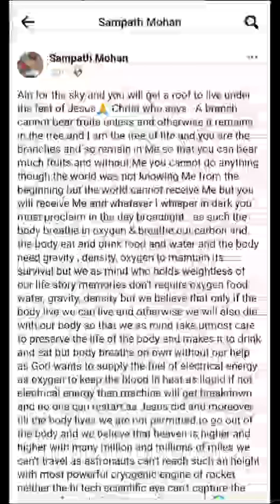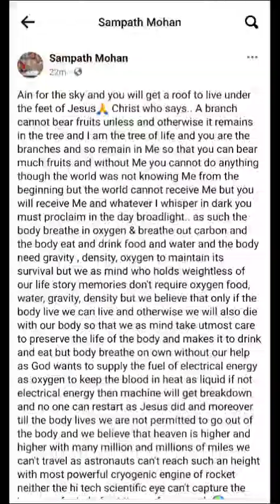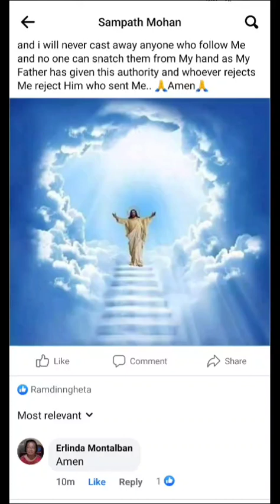Aim for sky to get a permanent roof to live under the feet of Jesus🙏 Christ